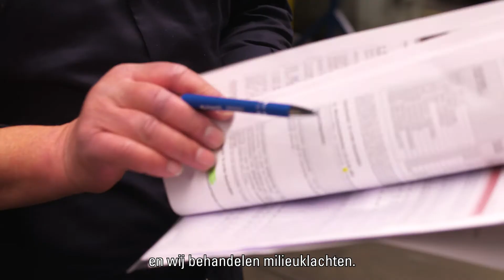Toezichthouder milieu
Jouw werk: overal om je heen!
Bij de Gelderse Omgevingsdiensten werken specialisten aan een gezonde, veilige en duurzame leefomgeving, zodat iedereen prettig kan wonen, ondernemen en recreëren. Ook jij kunt hier aan bijdragen! Bekijk onze vacatures op